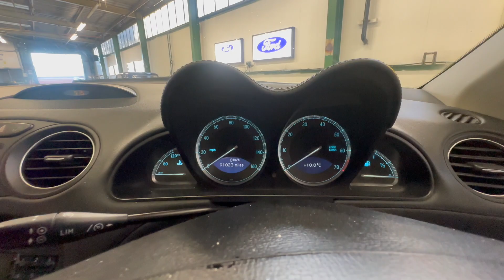Mercedes SL350 - Brabus kit